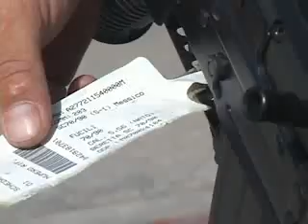ROSARITO NEWS POLICIA RECIBE ARMAS DE FUEGO